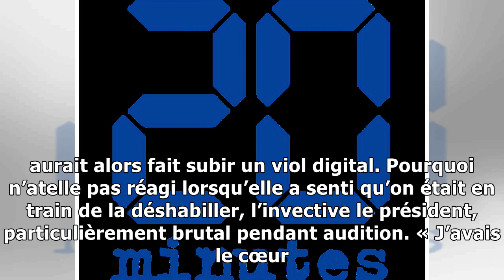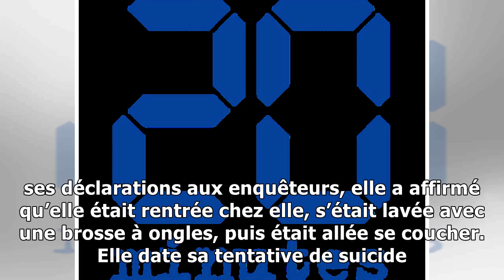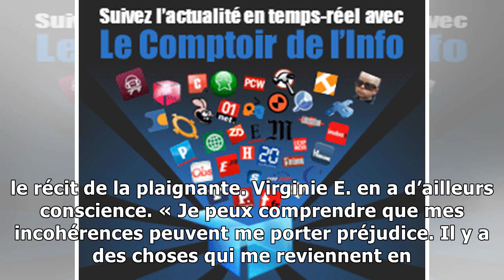Procès georges tron: «je peux comprendre que mes incohérences peuvent me porter préjudice»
Virginie F., partie civile au procès de Georges Tron — JACQUES DEMARTHON AFP Virginie E. assure avoir été victime d’un viol et de plusieurs agressions sexuelles de la part de Georges Tron et de adjoin...